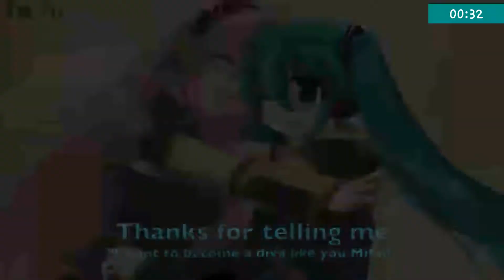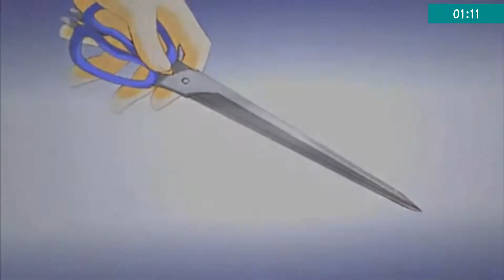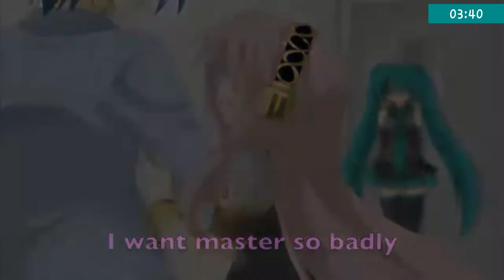Sisorstroid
She just wanted her master back ...poor thing